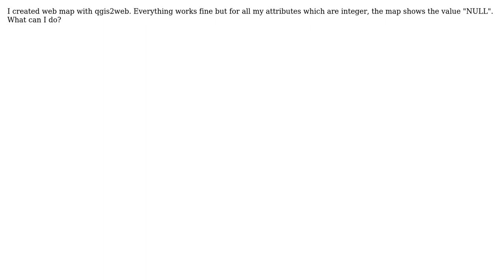GIS: qgis2web: NULL in integer-attributes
With thanks & praise to God, and with thanks to the many people who have made this project possible! | Content (except music & images) licensed under CC BY-SA | Music | Images & others | With thanks to user Tom Chadwin user kevkev and the Stack Exchange Network Trademarks are property of their respective owners. You are responsible for your own actions.